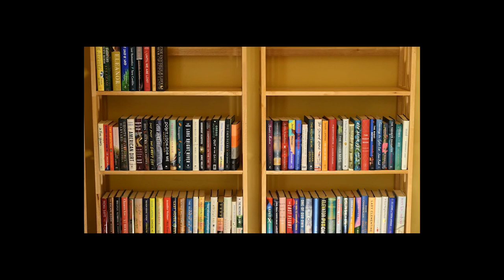"Bookaccino Live" Book Group with Lisa See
Lisa See was our guest for our March “Bookaccino Live” Book Group event where we discussed her first book ON GOLD MOUNTAIN with readers. Lisa is known for her on-hands approach to researching and writing historical fiction.

ON GOLD MOUNTAIN is a work of nonfiction, originally published in 1995. It is an exploration of 100 years of her family history, beginning with her great-great-grandfather's arrival in America in 1867 from China. Lisa spent years traveling and researching, diving into family stories, and carefully pulling together transcripts to write this multi-generational work.

Lisa talks to Carol about her quest to seek her family history and the discoveries she made along the way. Following their discussion, the conversation was opened to questions from the audience. And yes, Lisa shares a glimpse into what’s next, her new book is now slated for March 2023.

Book Discussed in the Episode